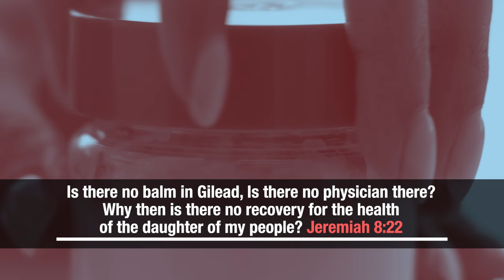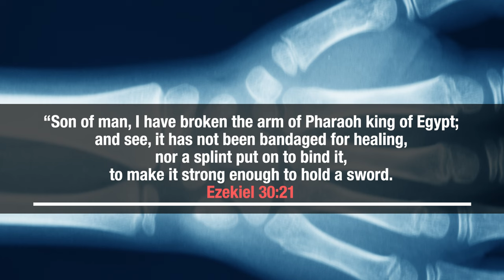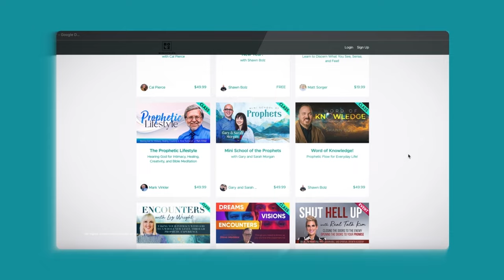God Has Healing For Your Body & Some Of It Is Through Medical Process | Shawn Bolz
Shawn Bolz shares that God Has Healing For Your Body & Some Of It Is Through Medical Process. God showed me He is wanting to help those of you who either have a medical issue or are walking with someone who has a medical issue that you are looking to God to help you with. He wants to help you all the way through the process. Of course God brings supernatural healing but what do you do when He doesn’t? How do we respond to suffering, pain, sickness or disease in the world around us when you don’t see a supernatural healing? Is there help still?

The Bible is filled with scriptures that are not anti-medical help. In fact, the Bible is full of medical help scriptures. God wants to put His presence on you and show you how to walk through or walk someone through a medical process in victory. But also, God wants you to use the tools He has put here on this earth to live the best quality of life you can have. If this is you, comment
- Genesis 17:11
- Genesis 50:2
- Exodus 15:26
- Proverbs 17:22,
- Isaiah 38:21
- Jeremiah 8:22
- Jeremiah 30:13
- Ezekiel 30:21
- Ezekiel 47:12
- Revelation 22:2,